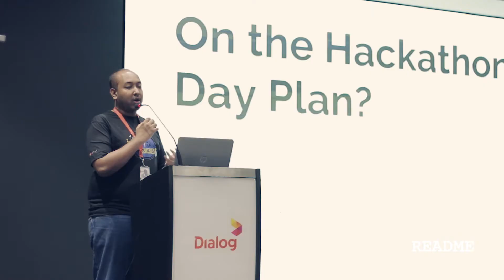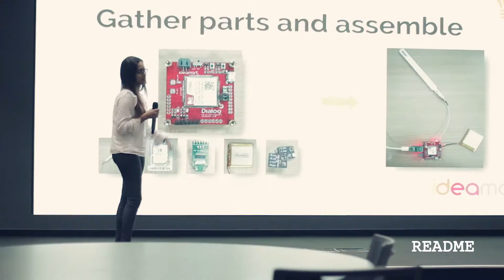Dialog NB-IoT Hackathon 2018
First, we saw the company launch Sri Lanka’s first Massive IoT network. Then Dialog announced that it was going to build a lab for NB-IoT products. In between these announcements, there was a hackathon about the Internet of Things as well. There were 9 teams that participated in the hackathon, which took place in 2 phases. Here's a look back.

ReadMe is your guide to the Sri Lankan IT industry. We give you unparalleled insights, accurate, local tech news, thoughtful features and sometimes scathing opinions on where things are headed.